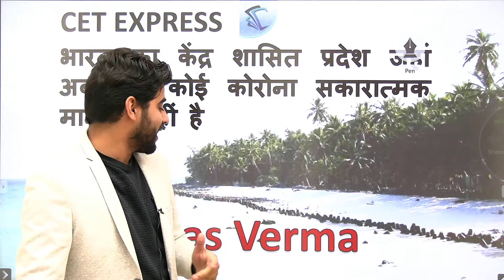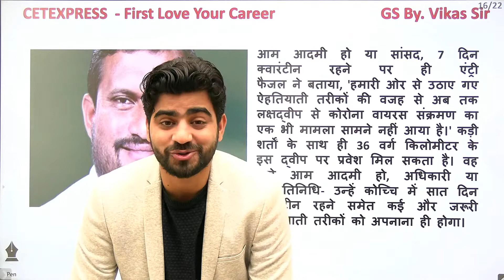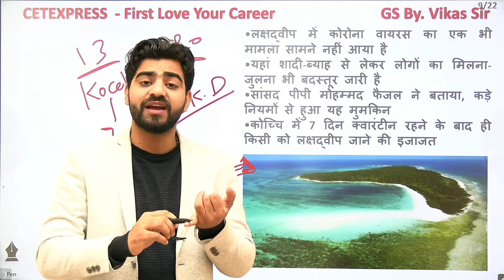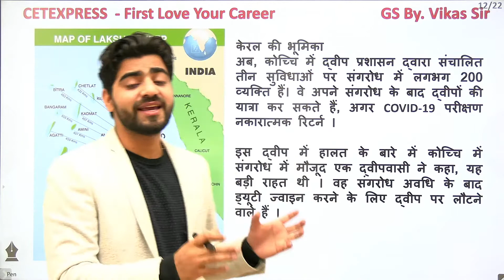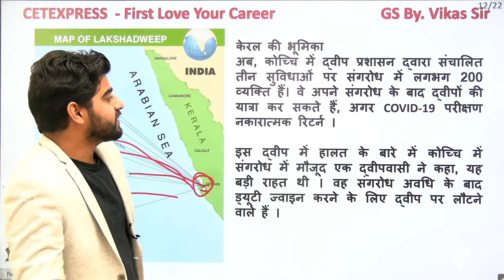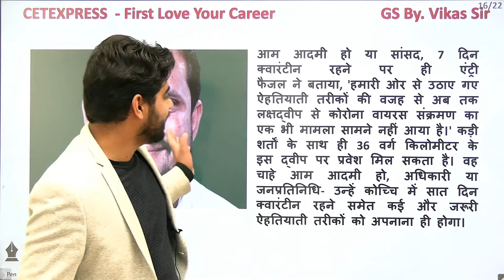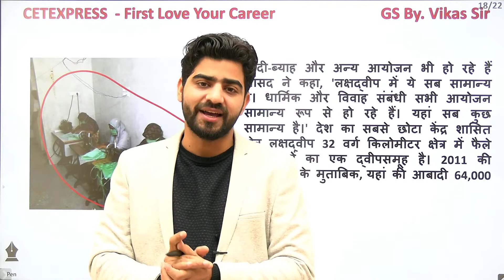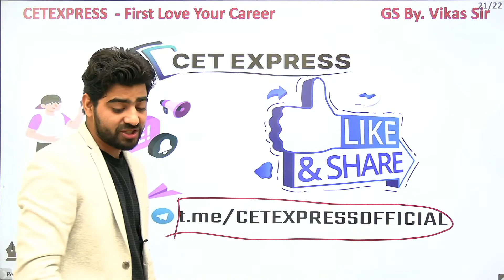भारत का केंद्र शासित प्रदेश जहां अब तक कोई कोरोना सकारात्मक मामला नहीं By Vikas Sir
भारत का केंद्र शासित प्रदेश जहां अब तक कोई कोरोना सकारात्मक मामला नहीं  Lakshaydeep
By Vikas Sir